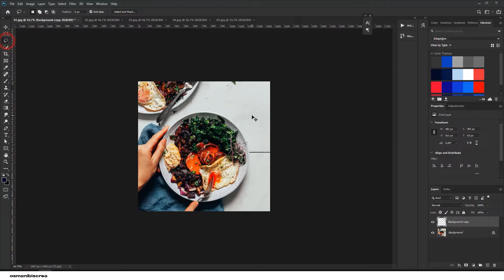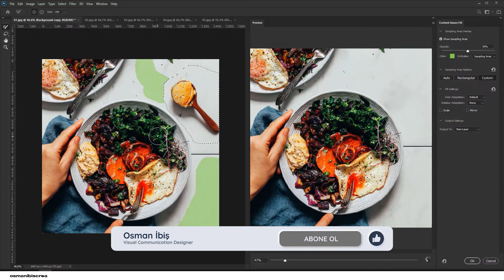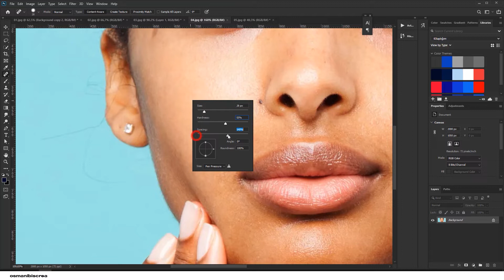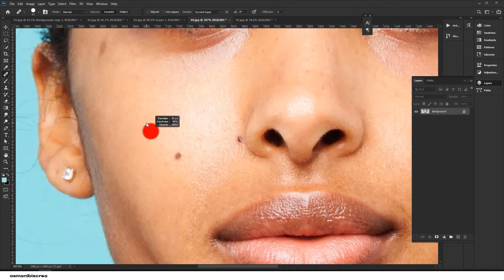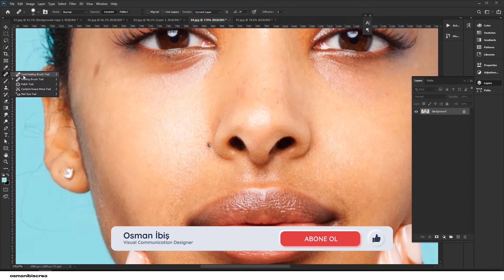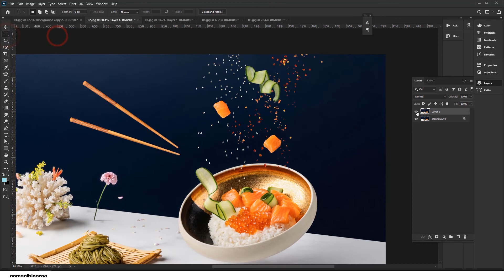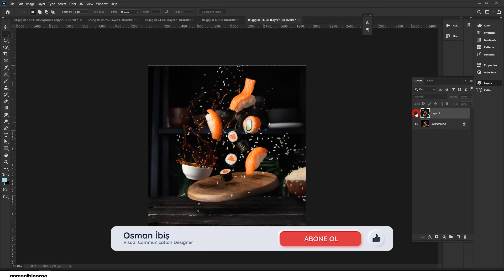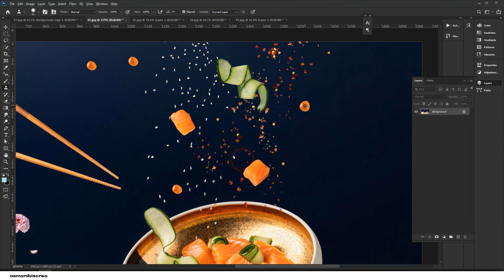Adobe Photoshop Dersleri [ 02 ] Klon ve Re-Touch Araçları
Bir nesneyi yok etmek, kopyalamak veya düzeltmek istediğinizde ihtiyacınız olacak olan, yeni başlayanından en profesyoneline kadar tüm Photoshop kullanıcılarının baştacı, Photoshop'un rötüş ve klon araçlarından bahsettim.

Aşağıdaki linkleri kullanarak beni diğer platformlarda takip edebilir ve iletişime geçebilirsiniz.

Teşekkürler, iyi seyirler